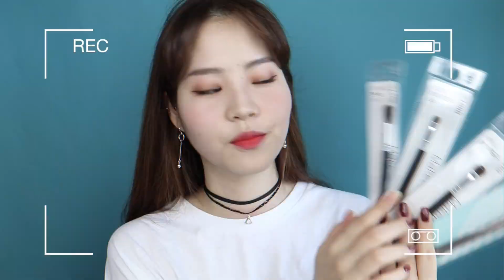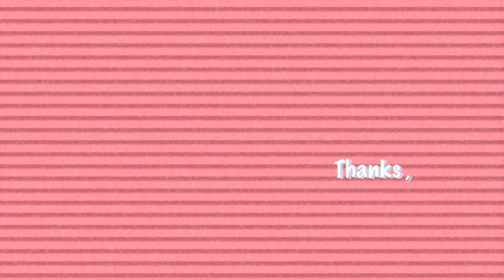다이소 신상(?) 브러쉬 리뷰&하울 / 다이소 추천템 :: 채소(CHAESO)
❤️ 더보기 ❤️

💋립 : 페리페라 잉크 더 벨벳 1호 품절대란
💅🏻네일 : 아리따움 모디 컬러젤 51호 드라이로즈

안녕하세요 여러분 채소입니다 :)

오늘은 다이소 신상(?) 브러쉬 리뷰를 가져왔어요 !!
작게나마 참고가 되셨으면 좋겠습니다:D
좋은 주말 되세요 여러분!

+나머지 다이소 하울 / 다이소 추천템은 곧 가져오도록 할게요:)

베이스 아이섀도우 브러쉬 1002220 / 1,500

포인트 아이섀도우 브러쉬 1002219 / 1,000

컨투어&블렌딩 브러쉬 1002221 / 1,500

아이섀도우 브러쉬 73764 / 1,000
(이 제품은 기존 출시 제품이에요 !)